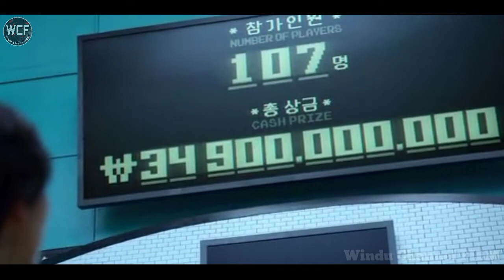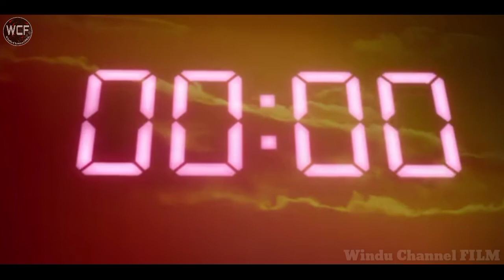ALUR FILM SQUID GAME YANG LAGI VIRAL TALI TAMBANG DAN KELERENG MAUT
Film yang lagi viral - TALI TAMBANG dan KELERENG MAUT

hay guys bro sist...
Kali ini kita melanjutkan part 2 dari film squid game (episode 4-6)

Silahkan di nikmati yaaa

Terima kasih